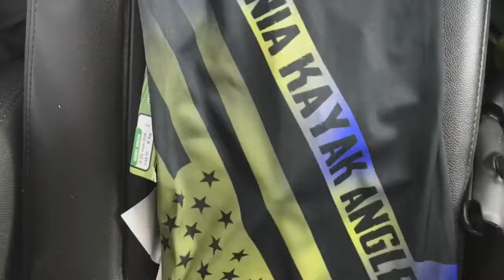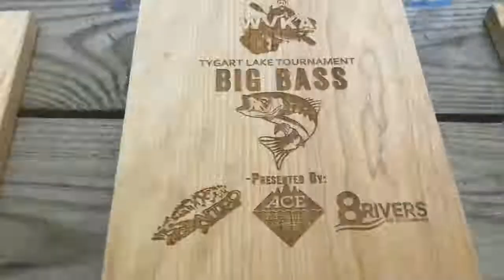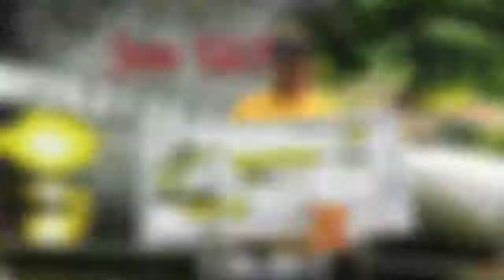Tygart Lake Tournament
Overview of the Weekend with the West Virginia Kayak Anglers